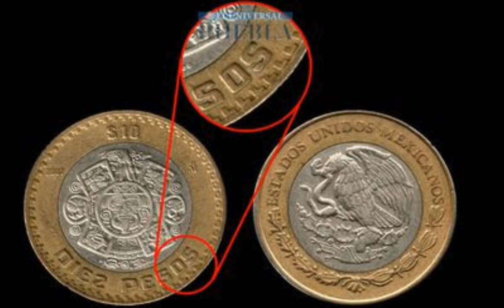moneda de 10 pesos con error de acuñación grafilia invertida